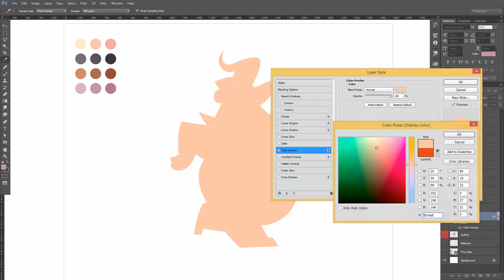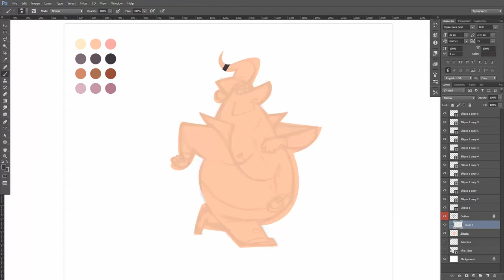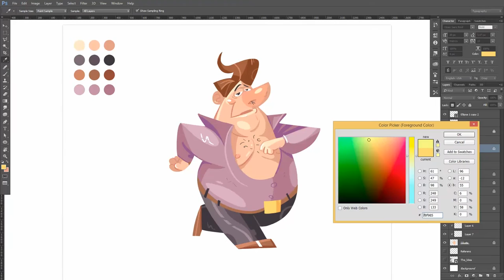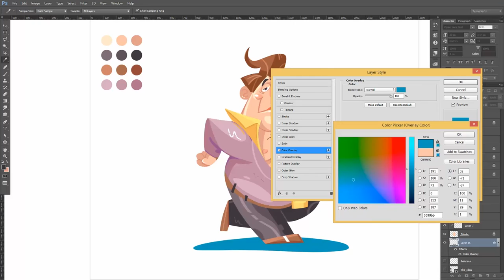"Salsa Dancers" - Ernesto Lopes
Thank you for your support that helps me do what I love!